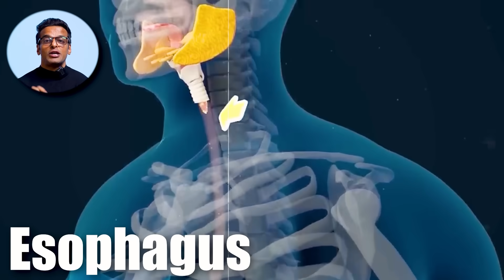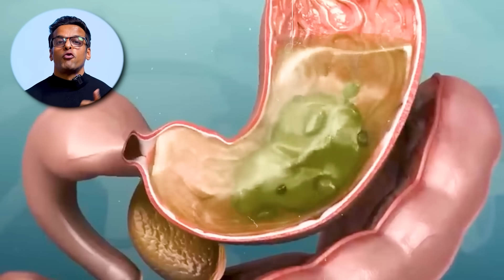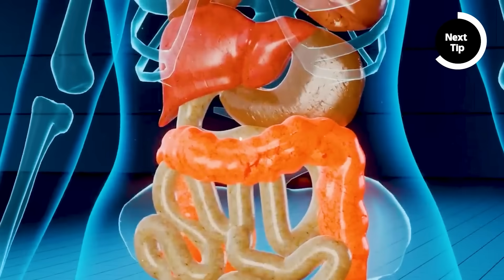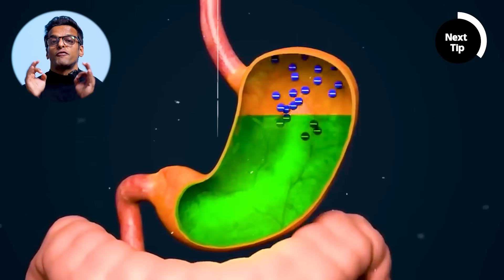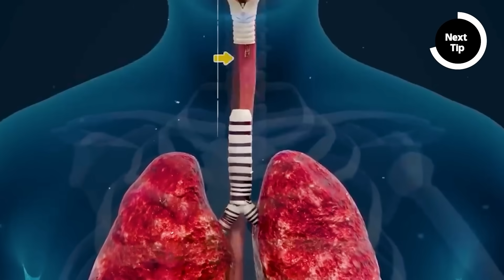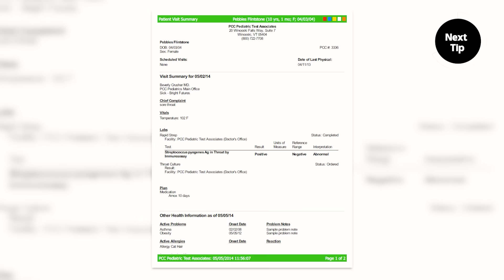6 Science Backed Ways to Improve Gut Health | Reset Your Digestion | Yatinder Singh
We often ignore one of the most important organ and that is GUT!! However, it is very important to keep your gut healthy for any fitness goal or to maintain an overall good health. Therefore, I have explained 6 Science Backed Ways to improve gut health in this video. Follow these tips to know how to reset your digestion naturally and your gut will have lots of good bacteria.